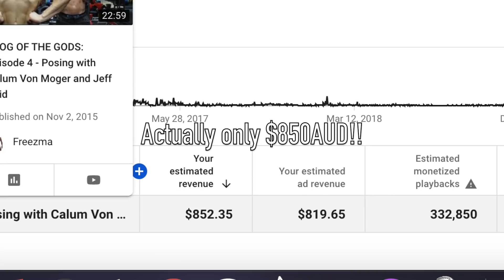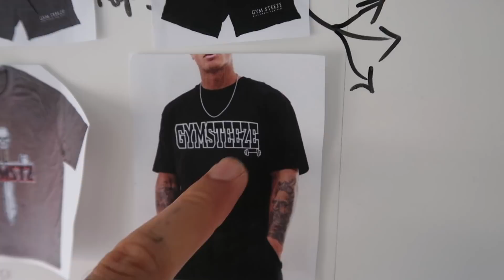LET’S TALK CRAZY YOUTUBE MONEY!! (How Much Money I Made From VLOG OF THE GODS!!)